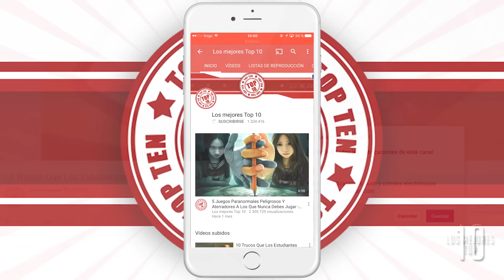Zapatos y zapatillas mas caros del mundo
TOP 10 Zapatos y zapatillas mas caros del mundo